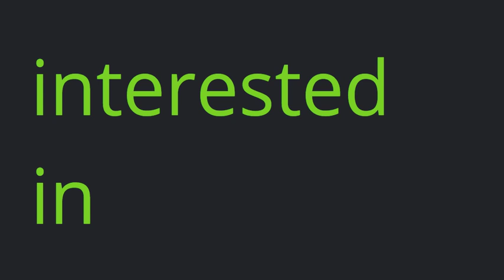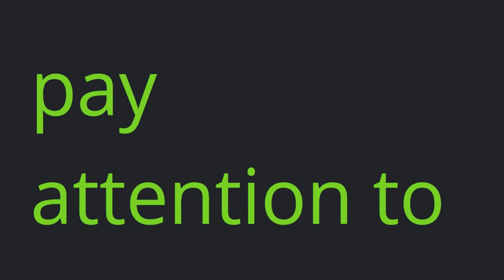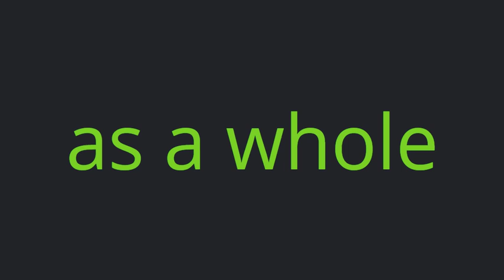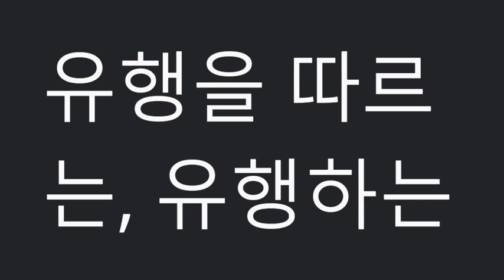비상(홍민표)고1_2과_단어 (2015개정)